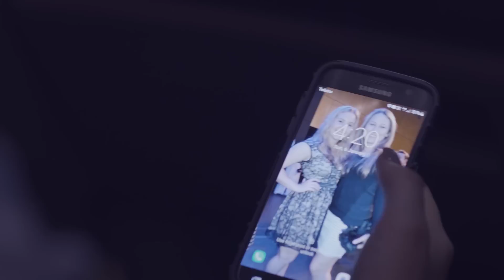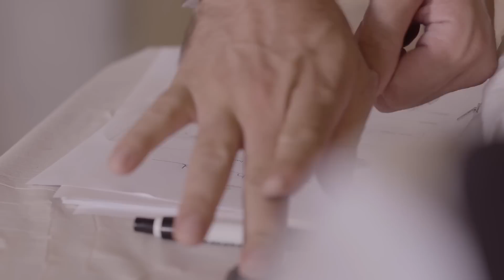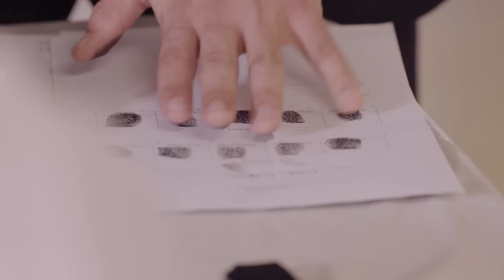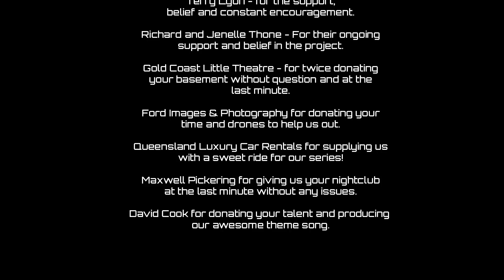Growing Pains - Episode #1 - Pilot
1st of 8 part Web Series - releasing weekly.

Clive and Moe are Streamwood's most successful drug dealers. unfortunately they're not the smartest ones, though. A stupid mistake sees them lose their fortunes, bringing their entire operation crashing down.

Nico - their flamboyant and cruel drug boss doesn't take too kindly to this, and is waiting for them on the outside to recoup the fortune they lost.

Check out the ANZAC Tribute we completed for Dennis Russell's song "The Five Stars"

Growing Pains is a 2018 Australian Web Series written and directed by filmmaker Grant Bell. Story by Grant Bell and Kempsey Lyon. Cinematography by Grant Bell. Sound Design by Kempsey Lyon. Edited by Grant Bell. Starring Beau Jones, Daniel Thone, Rob Horton, Tiahni Wilton, Chantal Elyse, Grant Bell, David Cook, Vito Leo, Georgia Voice, Chris Robinson, Reece Madam and more...